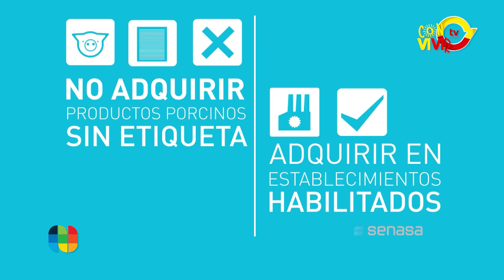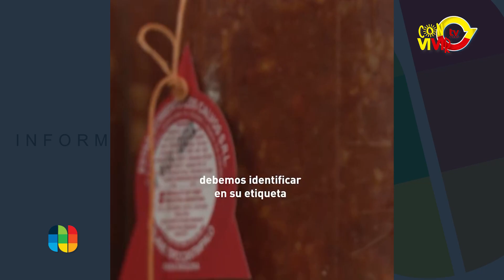Fernando Massei - Triquinosis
Son ocho los casos que hasta el momento se encuentran registrados en toda nuestra provincia de Córdoba. Enfermedad que generalmente es asintomática pero que podría manifestarse y generar graves complicaciones. En diálogo con el médico Fernando Massei, compartimos información importante para estar atentos.